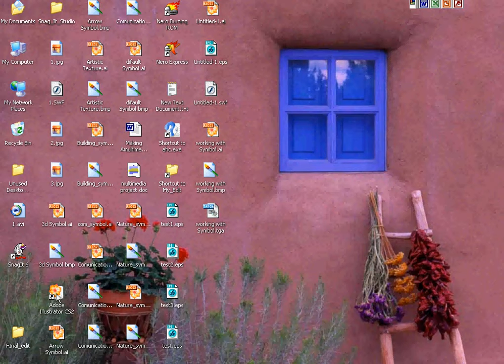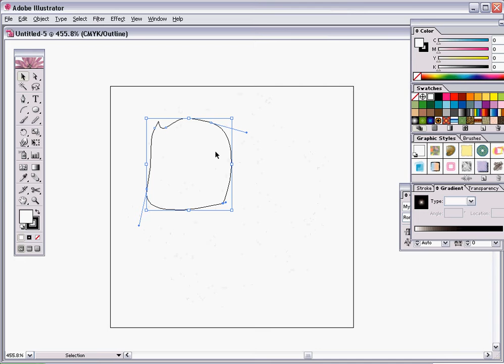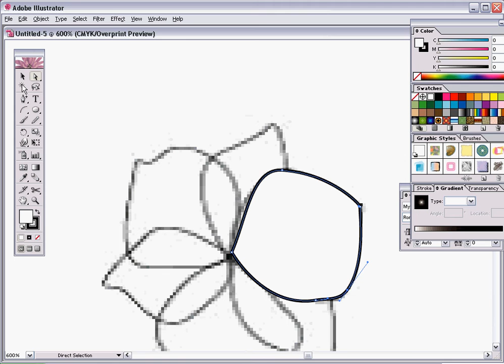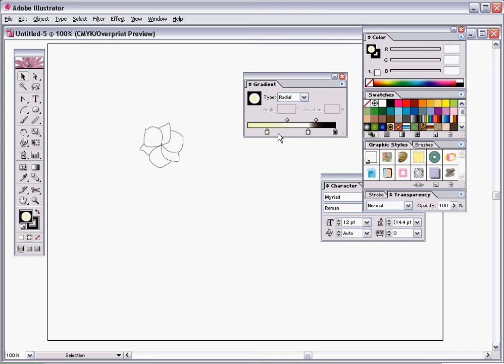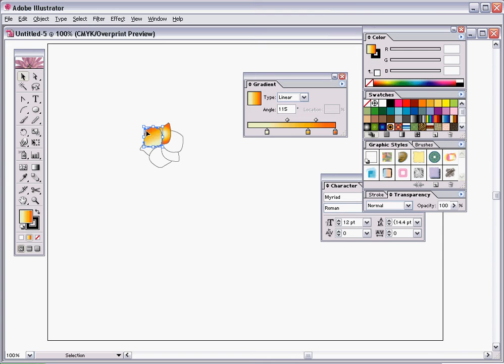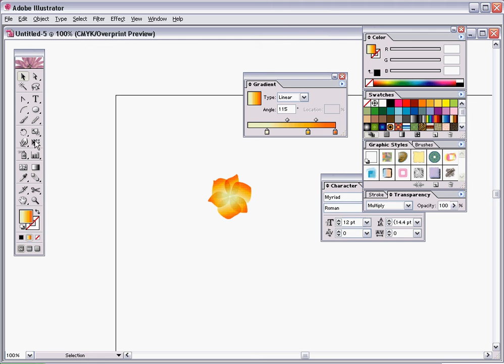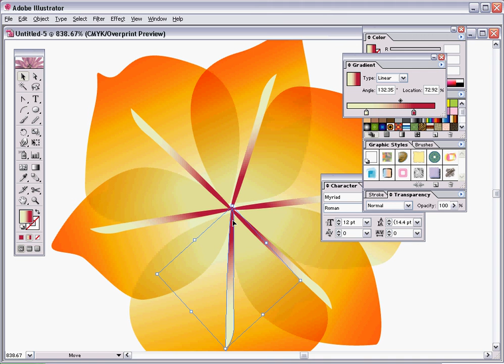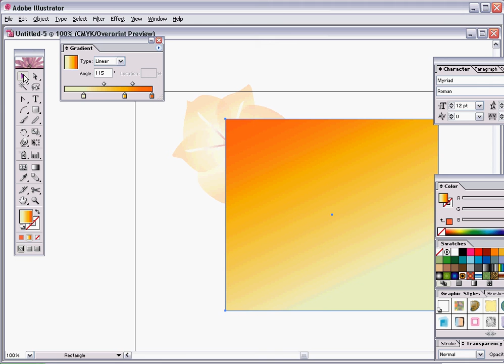Pro 13 loading graphics